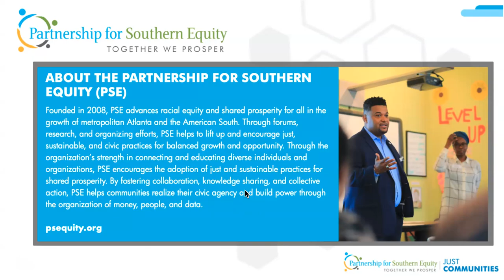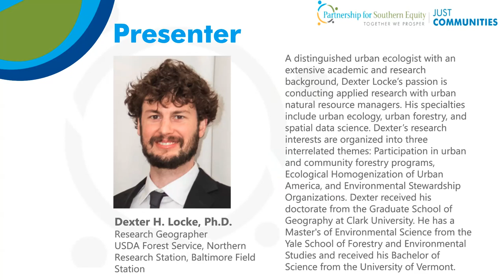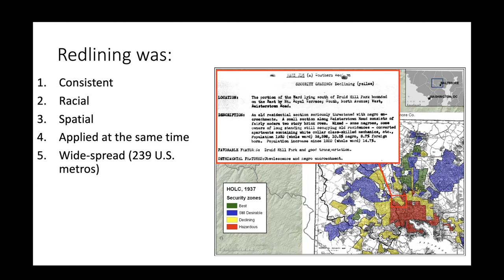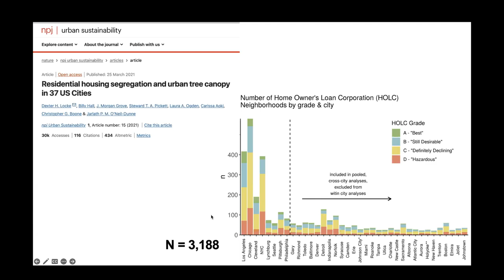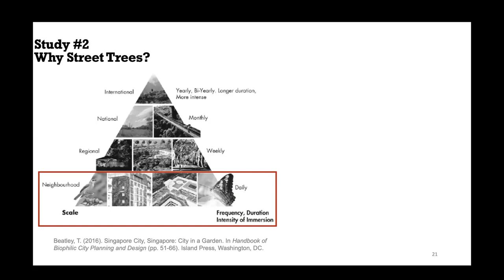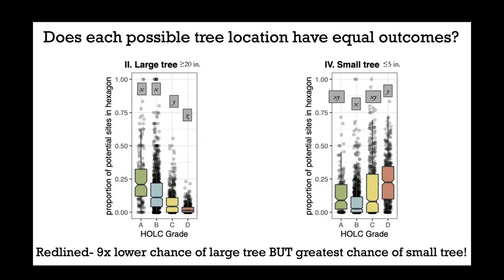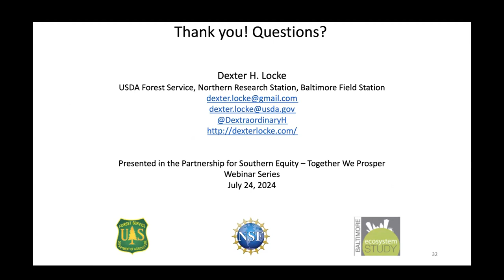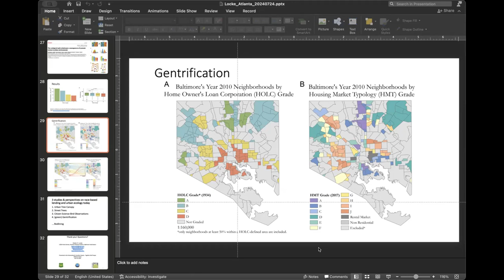Urban Trees and Redlining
July Webinar Objectives: In this video you will learn...

Presenters:
Dexter Locke is a distinguished urban ecologist with an extensive academic and research background. His passion lies in conducting applied research with urban natural resource managers. His specialties include urban ecology, urban forestry, and spatial data science. Dexter's research interests are organized into three interrelated themes: participation in urban and community forestry programs, ecological homogenization of urban America, and environmental stewardship organizations. He earned his doctorate from the Graduate School of Geography at Clark University, holds a Master's in Environmental Science from the Yale School of Forestry and Environmental Studies, and received his Bachelor's of Science from the University of Vermont.

Just Communities is a Bold Reimagination of How Communities Grow
At PSE, we focus on places where the inseparable forces of racial and environmental injustice persist- places that Black and historically disinvested communities of color have occupied but have not flourished, and places around the world stunted by a dearth of economic mobility and extraction.

Our work was born out of the movement for racial justice in the American South, but we are connected by our history, our pain, and our promise to all communities. Together, we can make a global paradigm shift towards new forms of equitable and regenerative land, property, infrastructure, real estate, and community development

- WE RECOGNIZE THE LASTING IMPACT OF STRUCTURAL RACISM.
- WE OPERATE ON RADICAL TRUTH AND UNDERSTANDING OF HISTORY.
- WE HONOR THE WISDOM OF NEIGHBORS AND THE POWER OF COMMUNITY.
- WE COMMIT TO HEALING AND LIBERATION.
- WE ARE COMMITTED TO STRATEGIES THAT FACILITATE A JUST CLIMATE TRANSITION.
- WE LEVERAGE PUBLIC POLICY FOR REFORM, REPAIR, AND RECONCILIATION.
- WE ASSERT RACIAL EQUITY AS THE SUPERIOR ECONOMIC GROWTH MODEL.